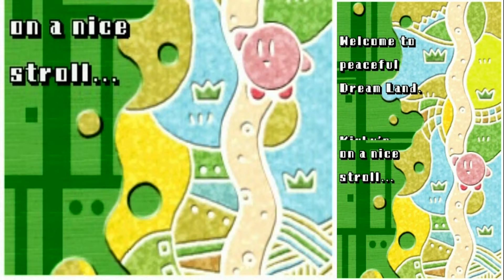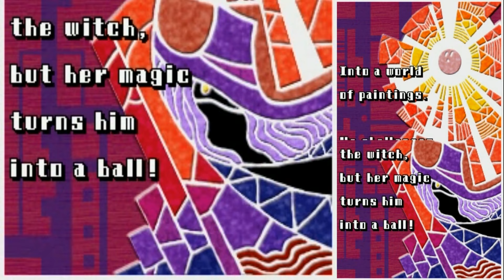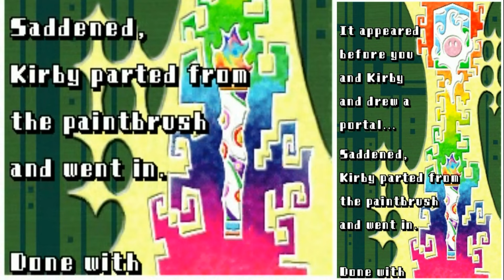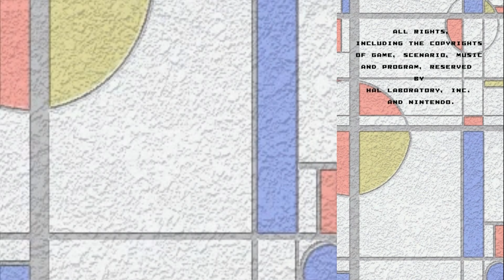TAP (DS) Kirby Canvas Curse - Story as Kirby (No Damage)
Time = Level - Name
0:00 = Intro
1:52 = 1 - Reddy Land
8:12 = 2 - Arange Gorge
15:50 = 3 - Iello Adventure
27:57 = 4 - Neo Greo
38:49 = 5 - Bloo Hills
51:57 = 6 - Omarine Zone
1:03:49 = 7 - Wonder Lilane
1:18:39 = 8 - The World of Drawcia
1:19:36 = Final Boss - Drawcia Sorceress
1:26:22 = End

Found all Medals on main story but not 100% yet because more on the Rainbow Run and others with Medals have left.

But extra character same main story run like remake but I cancelled because ONCE run.